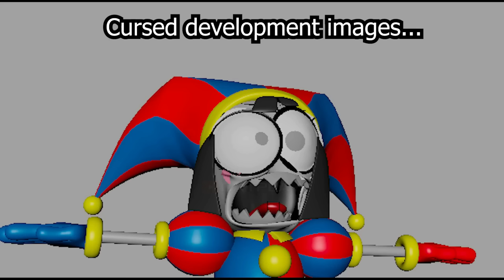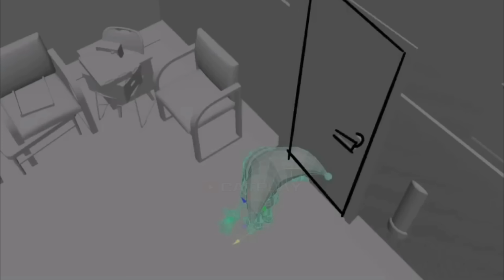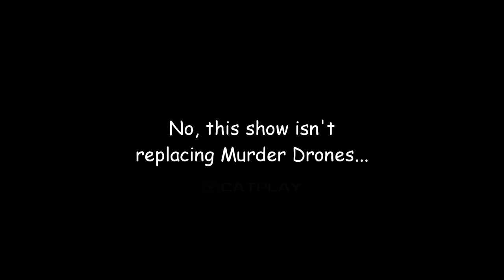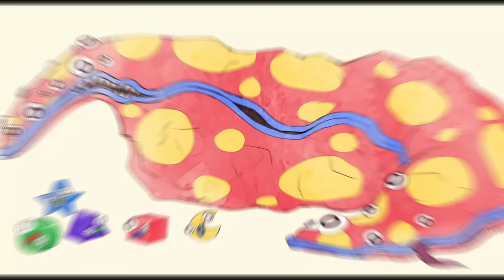The Amazing Digital Circus: Pilot - Behind the Scenes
The Amazing Digital Circus Pilot - Behind the Scenes for the PC in Full HD.

The Amazing Digital Circus is an Australian-American computer-animated surreal black comedy horror web series created by American animator and composer Gooseworx, produced by Glitch Productions, and funded by Screen Australia for GLITCH. It is set to be the fourth animated series by Glitch Productions after Murder Drones.
The Amazing Digital Circus is about a rogue AI that relentlessly tortures 6 human souls for its own amusement.

The Amazing Digital Circus Pilot - Behind the Scenes Timestamp
0:00 - Digital Circus Prerendered Scenes
0:45 - The Amazing Digital Circus: Pilot behind the Scenes
1:17 - Amazing Digital Circus Storyboard
2:12 - Meet the Gang of Digital Circus
3:32 - Original Sound Track madness Pomni
4:43 - the Amazing Digital Circus Teaser
5:42 - All Concept Arts & Behind the Scenes Animations

The Amazing Digital Circus Pilot - Behind the Scenes gameplay @CatPlay 1080p 60fps & Full HD (2023)